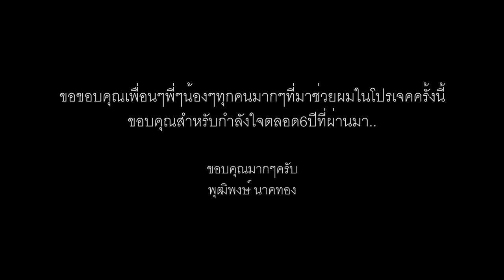4 kings อาชีวะยุค 90's ตัวอย่าง 15 นาที (Official Video)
4 kings อาชีวะยุค 90's ตัวอย่าง
คลิปนี้เป็นเพียงแค่ตัวอย่างเท่านั้นครับ (ทำขึ้นเมื่อ6ปีก่อน) ผมไม่ได้ทำขึ้นเพื่อสนองตัณหาชอบความรุนแรง หรือเพราะความอยากเท่ห์แต่เพียงอย่างใด แต่มันเป็นโปรเจคหนังที่ผมอยากทำขึ้นมาเพื่อเป็นอุทาหรณ์สะท้อนสังคม โดยถ่ายทอดผ่านชีวิตเด็กอาชีวะยุค90 กลุ่มหนึ่ง ตีแผ่บทเรียนชีวิตที่พวกเค้าได้พบเจอ ตัวอย่างบทเรียนชีวิตที่ก้าวผิดเหล่านี้ ตัวอย่างนี้ผมไม่ได้มีเงินทุนมากมายครับ ทุกคนล้วนมาช่วยด้วยใจ และอยากให้โปรเจคนี้ได้ผ่านเป็นหนังจริงเต็มๆครับ [[[ เพจ 4kings อาชีวะยุค90 ]]]